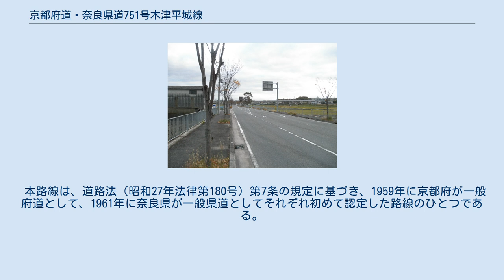京都府道・奈良県道751号木津平城線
京都府道・奈良県道751号木津平城線（きょうとふどう・ならけんどう751ごう きづへいじょうせん）は、京都府木津川市川久保交点を起点に奈良県奈良市佐紀町交点に至る一般府道・一般県道である。
 大和国・山背国の国境を越える古道「歌姫街道」を踏襲した道路である。
壬申の乱では近江朝廷軍が飛鳥を攻めるために歌姫街道を通ったと言われている。
 府県境近辺は平城・相楽ニュータウンの開発により住宅地となっているが、奈良市歌姫町付近や木津川市川久保付近は昔ながらの雰囲気が残っている。
 歌姫町付近は狭隘な区間（1 - 1.5車線）がある（大型車は通行禁止）。
しかし平城・相楽ニュータウンから奈良市街への抜け道として利用されているため、通勤時間帯などは交通量が多い。
離合が困難なため、不慣れなドライバーが原因で長時間動けなくなる事も珍しくはない。
通行する際は注意が必要である。
また、本数こそ少ないが本区間の一部を路線バス（マイクロバス）が走る。
 終点、奈良市佐紀町交点は平城京の一条大路付近である。
古くは平城京の朱雀大路、さらに下ッ道と続く道であった。
現在は奈良市佐紀町交点から南へ、1.5車線ではあるが奈良市道（大型車は通行禁止）が続いており、奈良県道1号奈良生駒線（阪奈道路）や国道308号へ出る事が可能であるが、時間帯によっては渋滞する事がある。
 以前は、起点が木津川市相楽清水（木津川市立相楽小学校の東側）に指定されていた。
 本路線は、道路法（昭和27年法律第180号）第7条の規定に基づき、1959年に京都府が一般府道として、1961年に奈良県が一般県道としてそれぞれ初めて認定した路線のひとつである。
 京都府木津川市相楽川久保